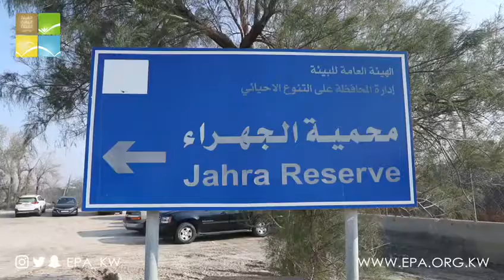فعالية زراعة النباتات للاطفال في محمية الجهراء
اقامت الهيئة العامة للبيئة‏ في محمية الجهراء فعالية زراعة النباتات للاطفال كما تم عمل معرض شارك فيه مشاريع صديقة للبيئة.

الفعالية مستمرة حتى يوم السبت الموافق 15/1/2022 من الساعة 9 صباحاً وحتى 4:30 عصراً